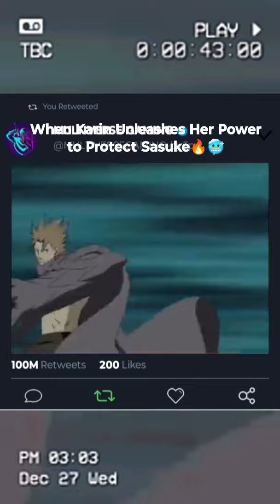When Karin Unleashes Her Power to Protect Sasuke 🥶🔥